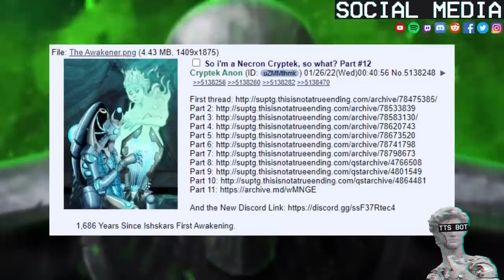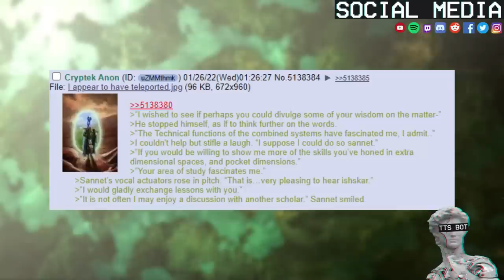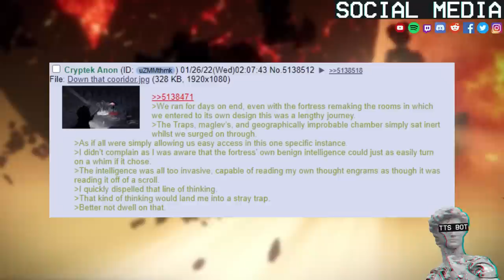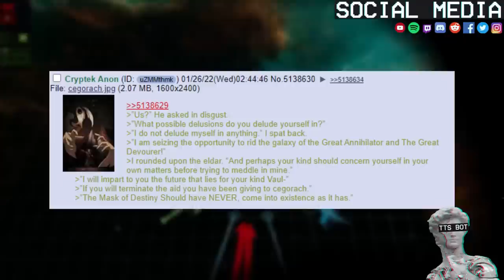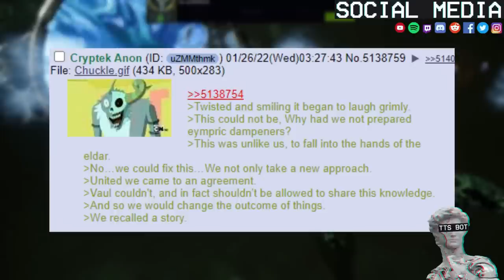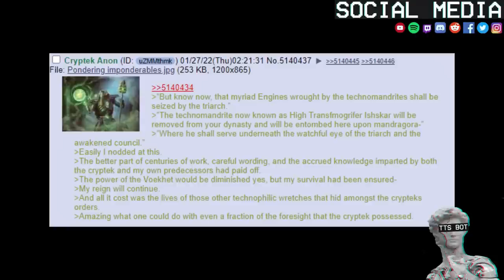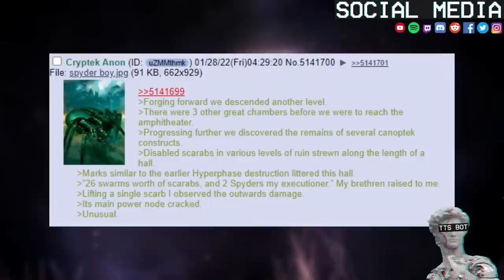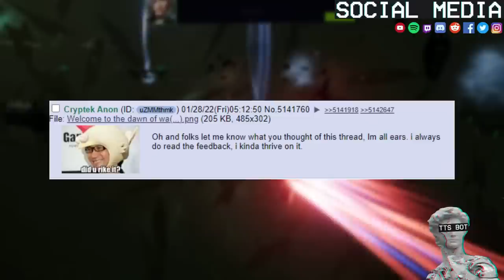Necron Isekai #10 | TTS Edition | So i'm a Necron Cryptek ,Time To Take Over The World Of 40K